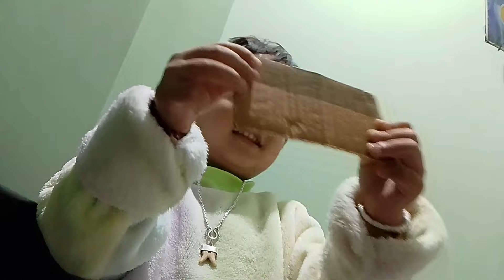Weekend Well Spent | Saw Mithun On The Middle Of The Road